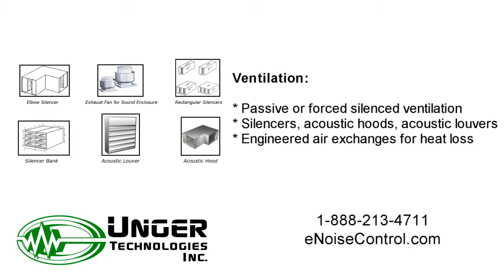Sound Enclosures for Industrial Noise Control (1 of 2)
Sound enclosures are a highly effective means of noise control for industrial and mechanical equipment. Our acoustic steel enclosures are engineered for superior noise control while allowing for access, ventilation and maintenance. Our modular panel system offers such features as

Access:
Options include: removable panels, man doors, double doors, sliding doors, bi-fold doors, pneumatic doors, telescoping panels, etc.

Ventilation:
• Passive or forced silenced ventilation
• Silencers, acoustic hoods, acoustic louvers
• Engineered air exchanges for heat loss

Sound Control:
• 2 or 4 (or thicker) acoustic steel panels
• High sound absorption rates (NRC)
• High sound blocking rates (STC)

or call toll-free at 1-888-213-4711